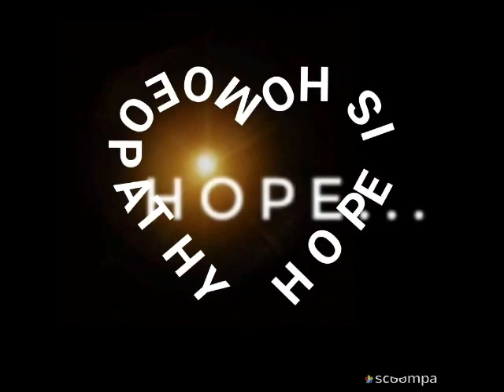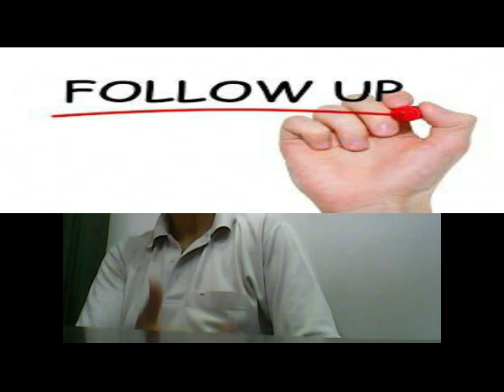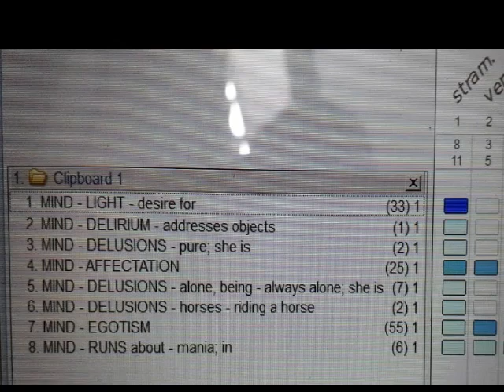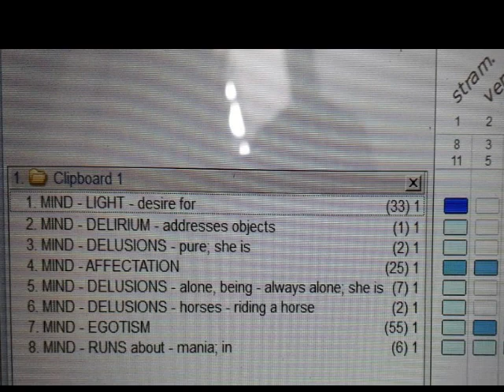DR ACHINTYA SIR KI CLASS Delirium; addresses objects - stram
ACHINTYA SIR KI CLASS  Delirium; addresses objects  stram
@HSH ACADEMY OF HOMEOPATHY
  for  more study about mind method of Homeopathy

contact on
our doctors team
*Chronic Homeo Care*